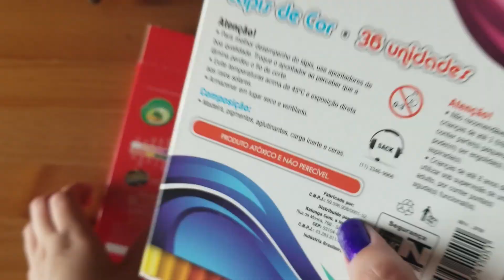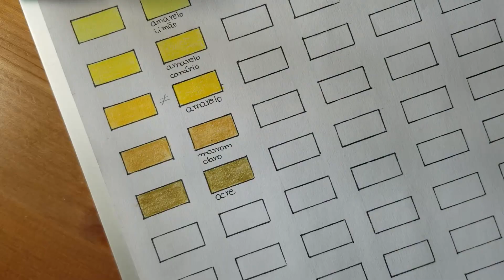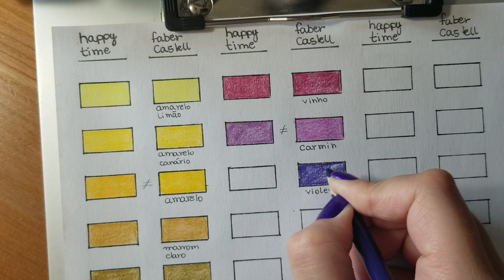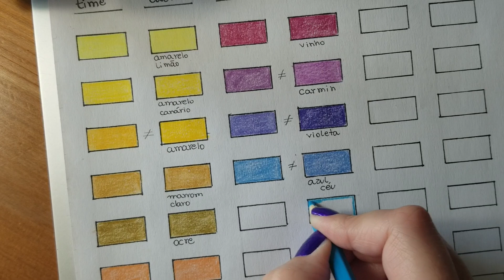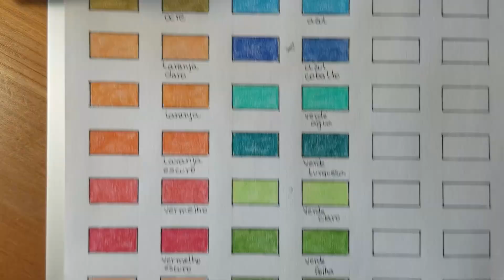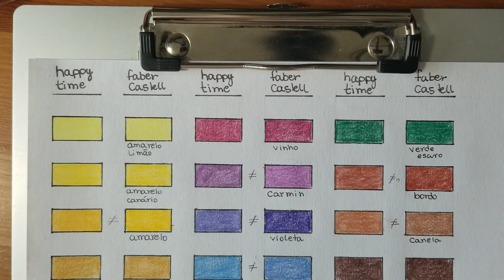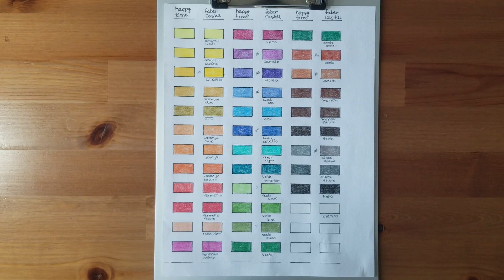MESMO FABRICANTE MAS SERÁ QUE É O MESMO LÁPIS?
🌻VÍDEO TODA QUINTA E SEGUNDA AQUI NO CANAL🌻
🎥 Olá artistas. Tudo bem com vocês?
No vídeo de hoje eu vou mostrar para vocês um comparativo das marcas Happy Time e Faber Castell, vocês sabiam que as duas marcas são do mesmo fabricante? Será que os lápis são os mesmos? Assiste o vídeo para saber espero que gostem.